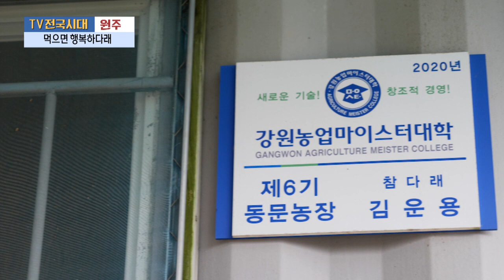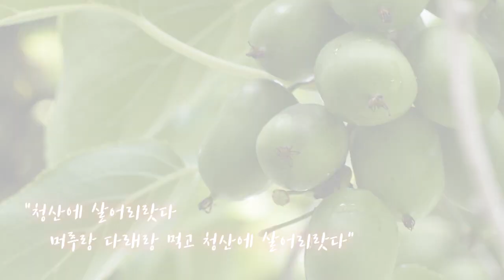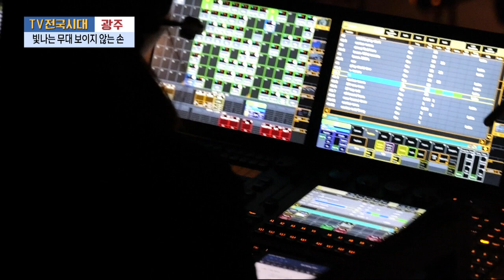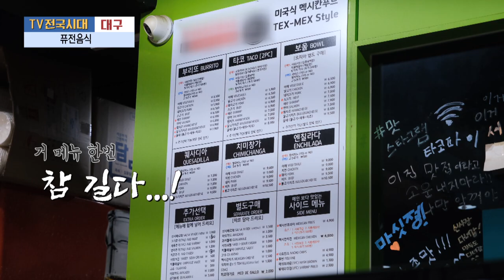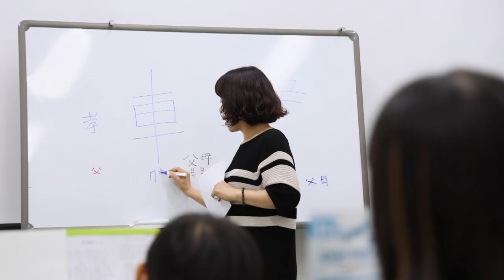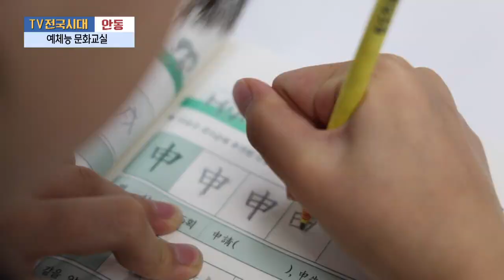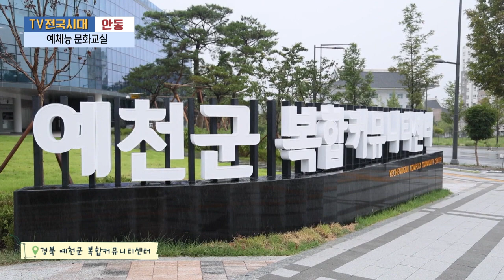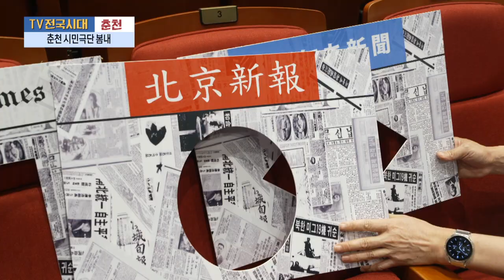[TV전국시대] 9월6일(수) 전체방송 다시보기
9월6일(수)

원주 - 먹으면 행복하다래
광주 - 빛나는 무대 보이지 않는 손
대구 - 퓨전음식
안동 - 예체능 문화교실
춘천 - 춘천 시민극단 봄내